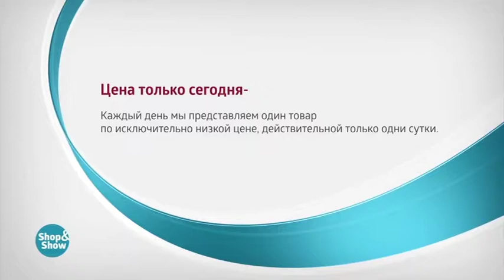Антиварикозные Гольфы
Обзор на товар Антиварикозные Гольфы